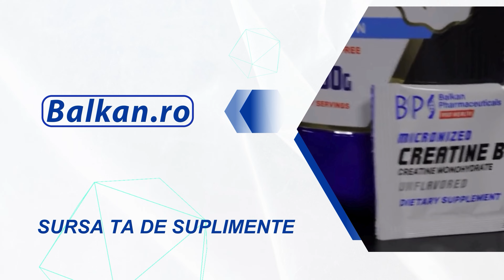Trebuie să învățăm să vedem micile minuni ale zilei - Iulia Jipa Rădeanu, designer vestimentar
Iulia Jipa Rădeanu este designer vestimentar și fondatoarea mărcii Single Dual, un concept DIY care promovează inovația prin haine transformabile.

În noul episod de PodcastBZI, Iulia povestește despre dorința de a demonstra prin creațiile sale că sustenabilitatea nu înseamnă să renunți la ceva.

Designerul abordează subiectul kilogramelor în plus și spune că pentru ea este o normalitate să aibă două garderobe cu două mărimi diferite.

Moderator: Viorela Dimici

Promoție: 10% reducere la orice comandă în magazinul online Balkan.ro folosind codul "BZI10".
Alătură-te acestui canal pentru a primi acces la beneficii:
Vrei să fii parte din comunitatea "BZI"? Urmărește-ne și pe...